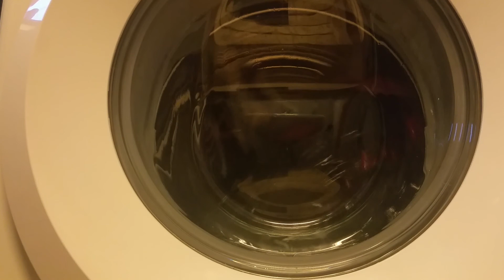LG washing machine Download cycle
Download cycle women's underwear 40c 400rpm 53min part 1. This is great cycle use lot of water nice tumble action. Max spin is 800rpm. Intensive mode it takes 16min more time